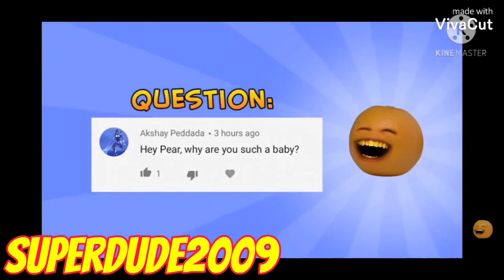Commentary #33: AOYBBN's commentary on Festis Festis's rant on him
Racist Much?

AOYBBN = Annoying Orange Yes Baby Bus No